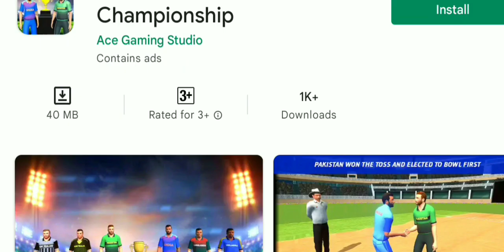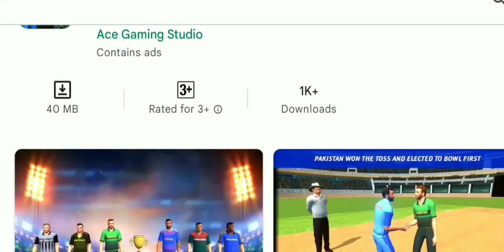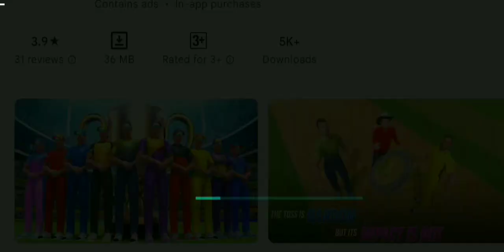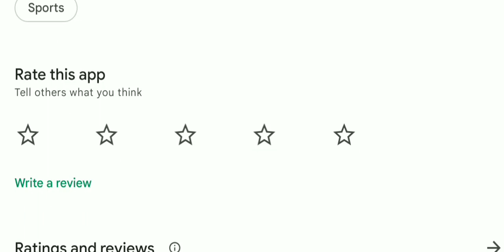BRANDNEW CRICKET GAME LAUNCH FOR ANDROID NEW CRICKET GAME 2022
HELLO GUYS
                        WELCOME HAI AAPKA AAPKE APNE CHANNEL AK CREATIVE 2.O PE TO ISS WALE VIDEO ME HUM NEW CRICKET GAMES  KE BARE ME BAT KARENGE

           _ MORE VIDEOS _

WCC3 NEW BIG UPDATE
REAL CRICKET 22 RELEASE DATE
RC22 KAB AAYEGA
RC22 SUPPORT IN 2 & 3GB RAM
WCC3 NEW UPDATE
ICC PRO MOBILE NEW UPDATE
WORLD CRICKET BATTLE 3
IPL CRICKET GAMES ANDROID/IOS 22
REAL CRICKET 22 NEW RELEASE DATE